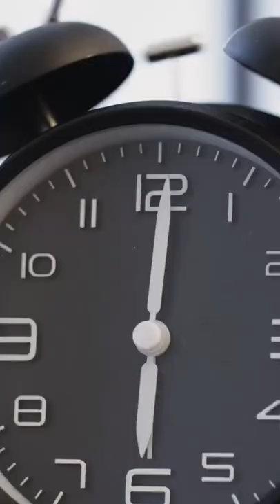CHRISTIANITY IS NOT BORING!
165 N. Maple Ave